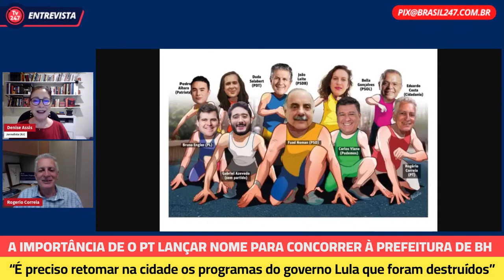A IMPORTÂNCIA DE O PT LANÇAR CANDIDATURA PRÓPRIA À PREFEITURA DE BH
Durante entrevista à TV  247, o deputado federal Rogério Correia comentou sobre a importância de o PT lançar candidatura própria para concorrer à Prefeitura de Belo Horizonte nas eleições de 2024.  “É preciso retomar em BH os programas do governo Lula que foram destruídos por Bolsonaro”. Confira e compartilhe!